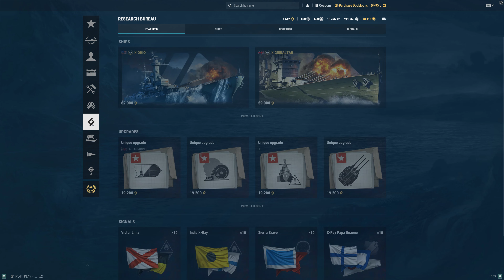Join World of warships! - [#109] - Open 516 container at one time, incl. 42 super containers